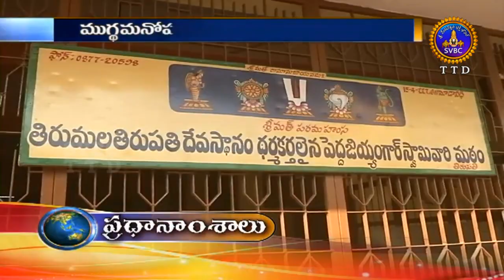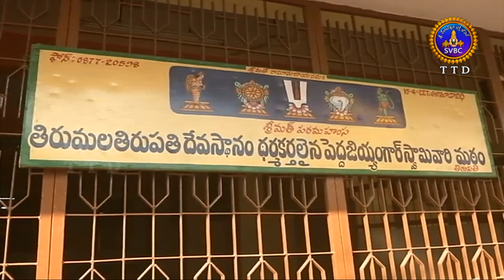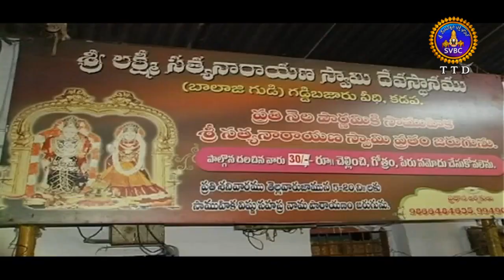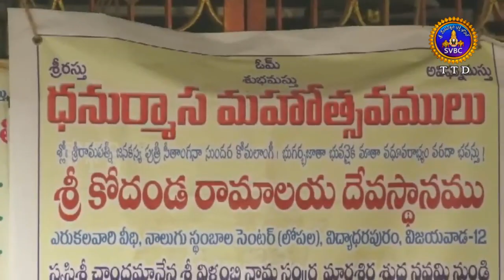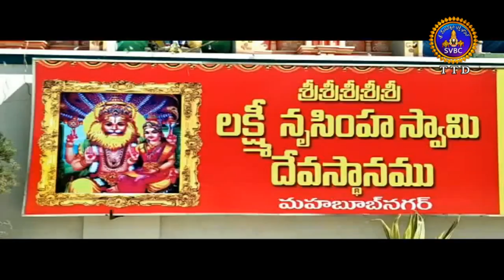ఆధ్యాత్మిక విశేషాలు | 10 గంటలు | Adhyatmika Viseshalu | 10 Pm | 11-01-19 | SVBC TTD